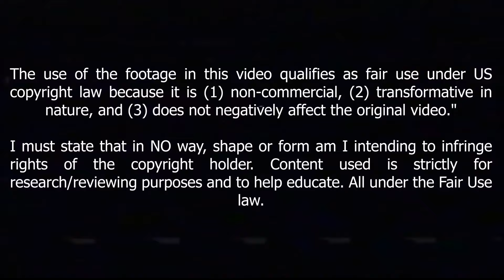Ferran Jutgla 2022 - Welcome to Club Brugge - Best Skills , Goals , Assists